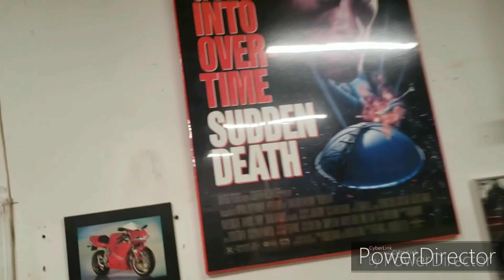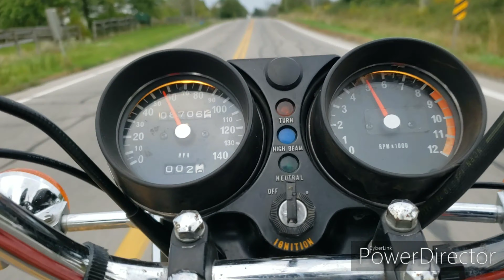VINTAGE 2 STROKES!! YEAR IN REVIEW - 2019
WHAT A YEAR IT'S BEEN!!
Here's a quick re-cap of what I've been up to in 2019.